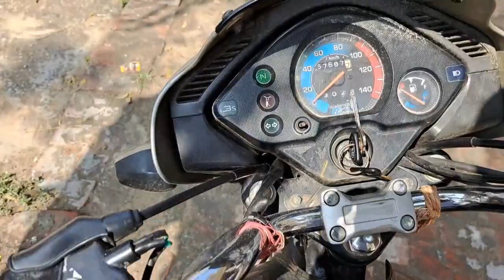अपना हुलिया सुधार लेते हैं..भाई के आराम है..लोहार से मुलाकात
Puneet Punia vlogs..Pabarsa Daurala Meerut UP..Manish s/o Subhash Pabarsa Daurala Meerut UP.. 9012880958